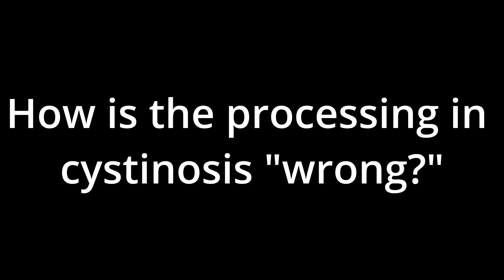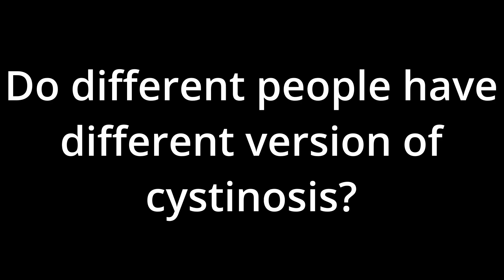Willow Pill's Eye Crystals | Gay Doctor Explains Diseases of Drag Race Cystinosis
Willow Pill has Cystinosis, a lysosomal storage disease that effects just about every system in the body, and this gay doctor is going to tell you all about it! The bones, the kidneys, the brain, and the balls; I'll discuss all of it.

Dr. Jake
Brookline, MA USA
02447

Everything contained on this channel is meant entirely and exclusively for entertainment and informational purposes. No content on this channel represents medical advice nor does any content on this channel initiate a physician-patient relationship between the viewers of this channel's content and Dr. Jake. Please see a physician if you have questions about your medical diagnoses or require treatment, and please dial 911 or your local emergency number if you have a medical emergency.